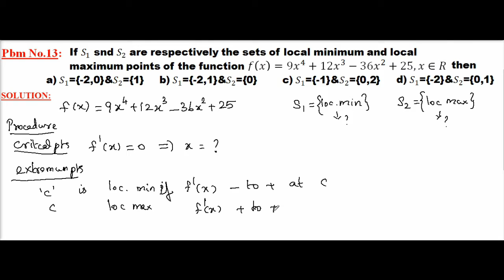JEE MAIN - MATHS - APRIL 8, 2019 - SHIFT 1 - Pbm No.13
Maxima, Minima of a given function using the First Derivative Test - Differential Calculus.

In this video I have given the video solution of jeemain april 8, 2019 question paper.

This video explains the method of calculating the extremum points using the concept of derivatives

This will be really helpful for you to crack down the mathematics section of the jeemain exams

COMMENT YOUR DOUBTS AND SUGGESTIONS REGARDING THIS VIDEO THANK YOU.